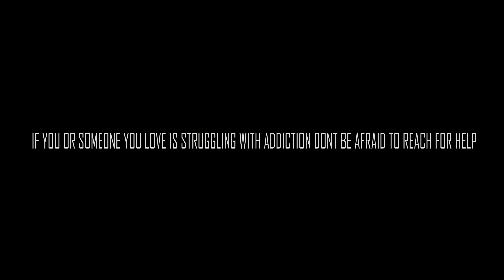Knuckles - Sweet Addiction (Official Music Video)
REACH OUT FOR HELP!
SAMHSA’s National Helpline,
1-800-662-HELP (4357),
(also known as the Treatment Referral Routing Service)

LYRICS

Verse 1

What’s the matter baby. Tell me how your day has been. Let me hold you. I told you, you’re my favorite sin. I know you. Can’t wait to get you underneath my skin. It’s so true. Your my only source of wonderment. What would I do if you ever up and left my life? I couldn’t focus so I know that this has to be right. Notice me passing the pipe. Goddess of Magical Light. No but this has to be right! God is this actually life?!?! Well if I’m dreaming, don’t wake me let me stay asleep. Just kidding. It’s been days since I’ve been to sleep. I don’t eat. You’re all I sit and think about.
Our relationship’s one sided but we play it out. I say it loud and proud I need you. I literally breathe you in and bleed you. I can’t leave you. Even if it’s see through,I can’t see the truth so I believe you.

Chorus

She’s so sweet and so seductive. She she’s with me, I’m so productive. When she leaves me I’m overcome with such a hopeless lust that loving her is my only function. I’m at a junction, crossroads, I must make a decision. Been lost since I tasted addiction. Now I’m facing the friction. Don’t know if I’ll make it the distance, but I know that I’ll take the prescription.

Verse 2

What’s the matter baby? Something doesn’t feel the same. Our love was wonderful but now it’s only filled with pain. I can’t let go the echoes still fill my brain. I’m numb it’s like I’m shooting Novocain. I know I’m insane and crazy these feelings of lust. It’ll never be the same. The feelings of trust. I know it’s gone but I want it back. Silly old us. Really I wanna fix it but know that it’s broken too much. I don’t know how I’ll live my life without you. I literally might die tonight without you. I just want to tell the whole world about you. And shout how the whole damn world should doubt you. And how you left me broken like a piece of glass. And treated me like nothing just a piece of trash. Like all you ever wanted was a piece of ass. I’m free from your clutches. I have peace at last!

Chorus

I’m at a junction, crossroads, I must make a decision. Been lost since I tasted addiction. Now I’m facing the friction. Don’t know if I’ll make it the distance, but I know that I’ll take the prescription.

Produced, Mixed, and Mastered by Fyu-chur at Fyu-chur Recording Studios